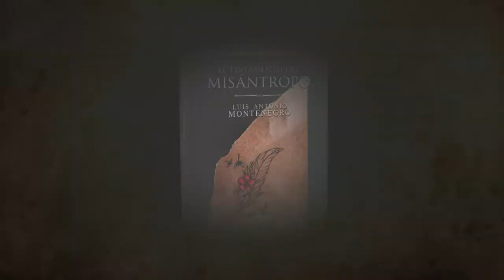Trailer Chelo y Poesía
Extractos de la función de Chelo & Poesía realizada en Teatro Azul (Armenia-Quindío, Colombia) el 16 de abril de 2022.
Concierto lírico basado en "El Testamento del Misántropo", poemario de Luis Antonio Montenegro Peña y "Colombia en dos cellos", colección de duetos para violonchelo, compuestos por el Maestro Deiner Sergio Hurtado Aguirre, acompañado en la interpretación por Katherin Arenas.

"Nunca había sido tan urgente encontrar un camino, una senda que nos lleve a otra parte, porque la que transitamos actualmente nos conduce al despeñadero. Y es allí donde el misántropo nos deja en su testamento las claves para estremecer nuestras consciencias, en un postrer esfuerzo por buscar que entendamos nuestra pertenencia al universo y que la salida no está en seguir pretendiendo que lo dominamos, que somos sus amos y señores, sino en reconocer su grandeza y vivir en consonancia con él, a través de otras fórmulas, de otros rumbos, de otros sistemas de organización social que puedan llevar honrosamente el calificativo de humanos" Fragmento del prólogo al poemario, escrito por  Judith Sarmiento Granada (declamadora).